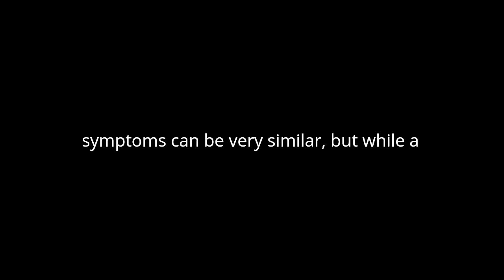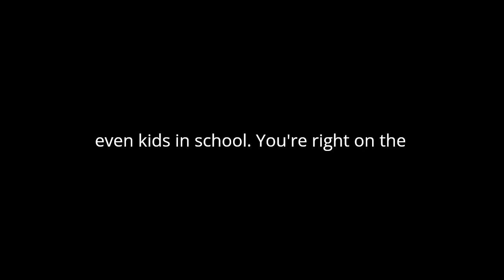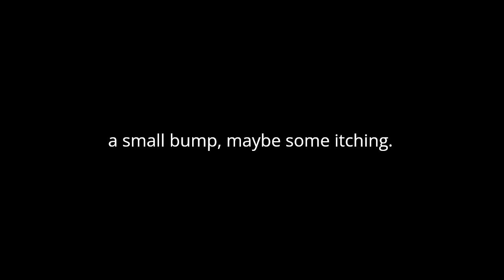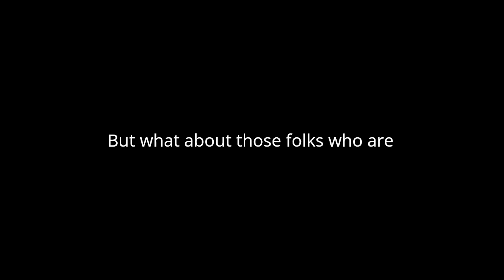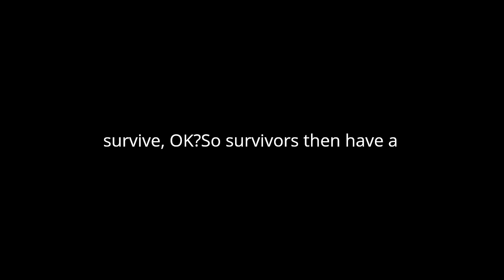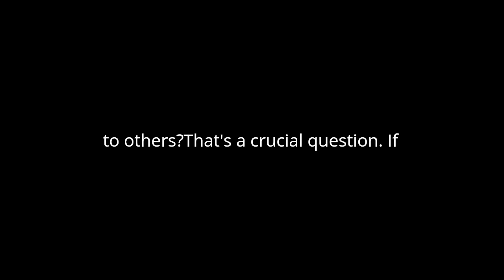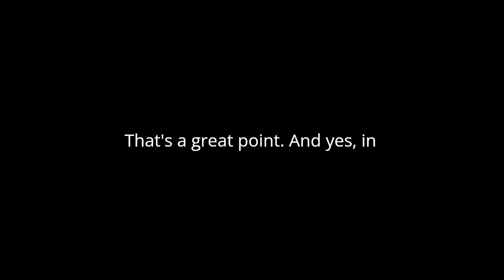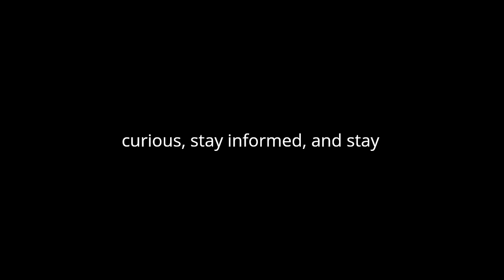Podcast on Methicillin Resistant Staphylococcus Aureus MRSA ‐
I gave this couple information about Methicillin-Resistant Staphylococcus Aureus (MRSA) and they produced this podcast. I think you might find it interesting.